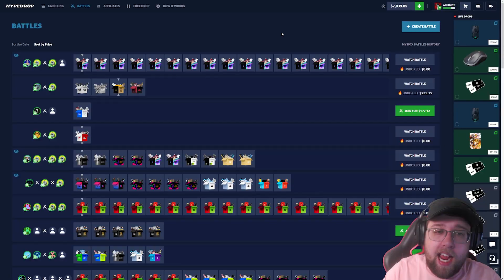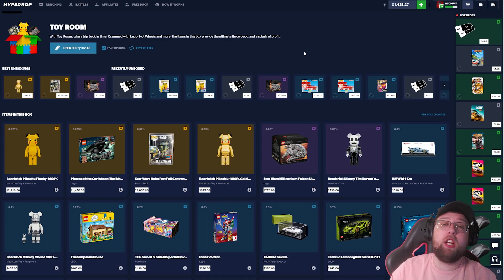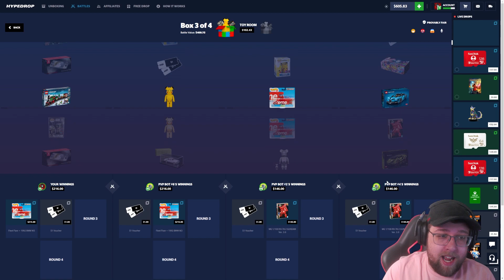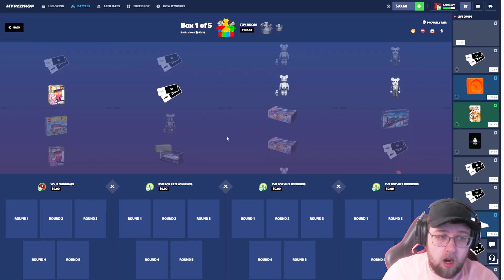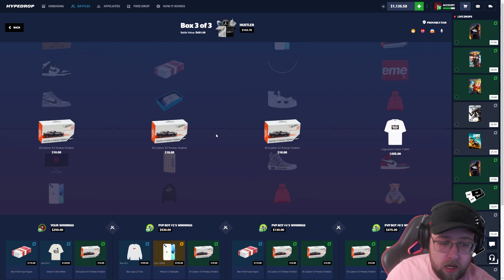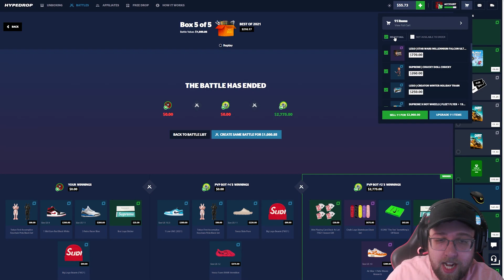NEW TOP PULL ON TOY ROOM HYPEDROP CASE BATTLE...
WE GOT THE TOP PULL ON THIS HYPEDROP CASE!